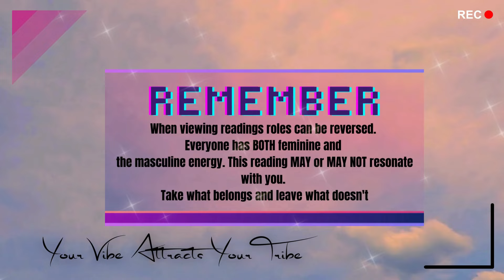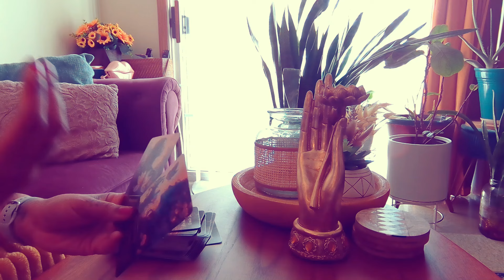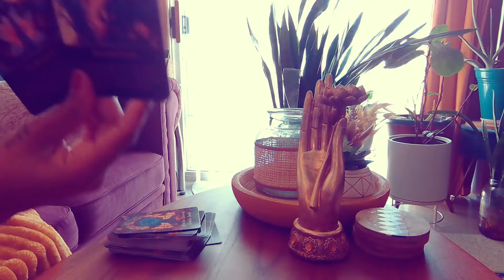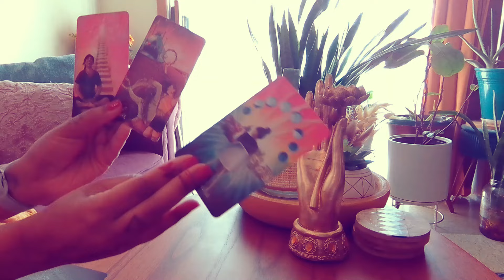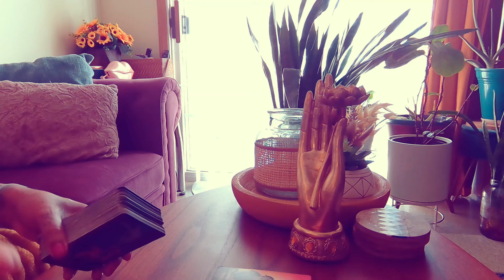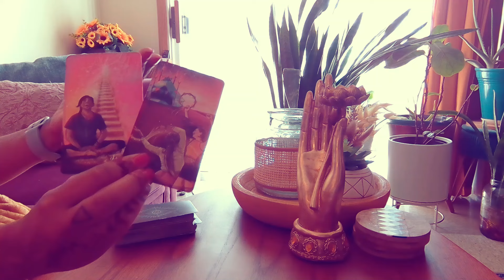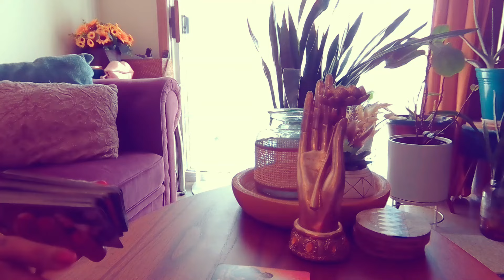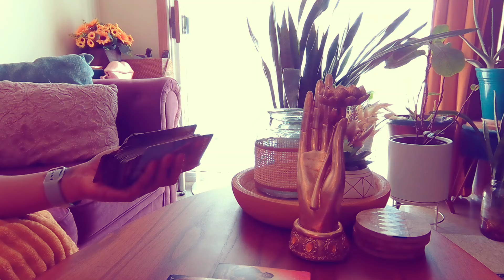ALL THESE ATTEMPTS TO CENSOR YOU BUT THIS GROUP COULDN'T STOP YOU FROM SHINING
0:00 Thank you
1:23 reading